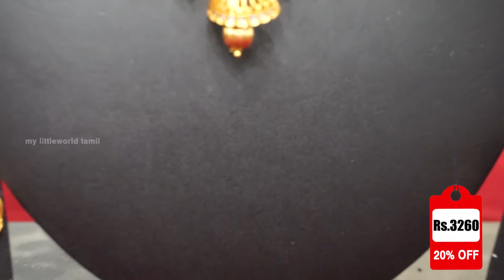Exclusive 1 Gram Gold Bangles &Heavy Choker Collections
Shop details
Shankar Pearls Dealer
552,NSR Road
Saibaba Colony
Opp Modern English Play School
Coimbatore-641011
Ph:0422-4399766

Crosscut Road Branch
Shankar Hyderabad Pearls
Old no :11/272,New no:285
Opp.Indian overseas bank
Crosscut road
Coimbatore-641012
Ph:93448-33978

Exclusive 1 Gram Jewellery Under Rs1500

A beautiful collection of gold jewellery items designed specifically for indian women..all in one gram gold

1gm gold bridal jewellery set with price
1Gram Gold Jewellery With Price
Jewellery set with price
One gram
Pearl set affordable
Bridal set